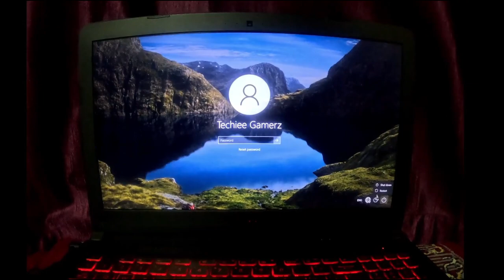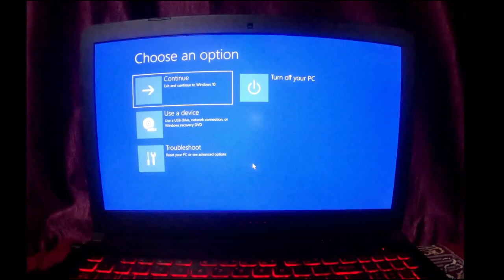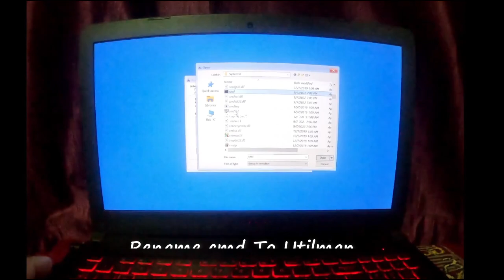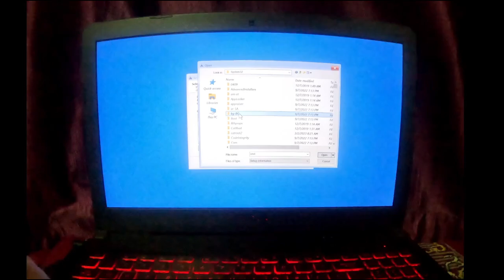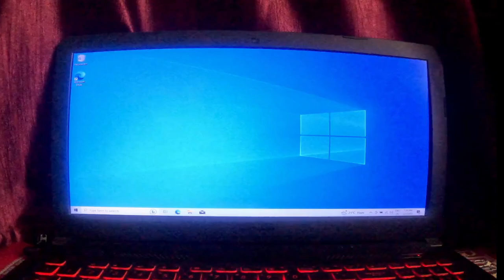Reset Windows 10 Welcome Screen Password Using Command Line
2. Create Bootable Windows 10 Pen Drive

3. Boot Windows 10 Pen Drive
4. Click Next
5. Click On Repair Your Computer
6. Click On Troubleshoot
7. Click On System Image Recovery
8. Click On Windows 10
9. Click Cancel On " Re Image Your Computer"
10. Click Next On " Select A System Image"
11. Click On Advance
12. Click On Install A Driver , After That Click On Ok
13. Now Select This Pc Option
14. Select Windows Installation Drive
15. Click On Windows Folder
16. Click On System32 Folder
17. Under System32 Search Utilman & Rename Utilman To Utilman1
18. Now Search Cmd under System32
19. Rename Cmd To Utilman & Click Ok
20. Go one Step Back and Check Rename Done Or Not.
21. Now Click Cancel, Again Cancel, Again Cancel
22. Click On Windows 10 & System Restarted
23. Now Click On Ease Of Access, It Will Work As Command Prompt
24.Under Cmd Line Type net user , Check System user name
25. Under Cmd Line  Type net user "Your System Name" * & Click Enter
26. Click Enter
27. Click Enter
28. Password Reset Successfully.

Tap On The Bell Icon 🔔 For Daily Notifications.